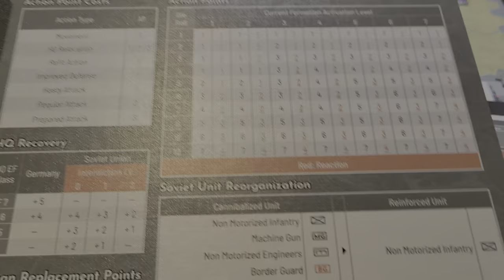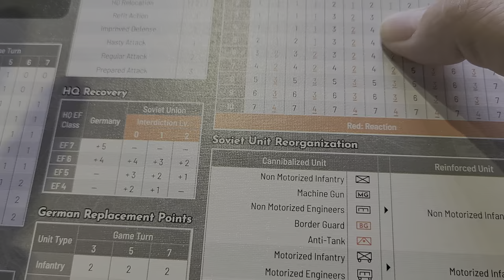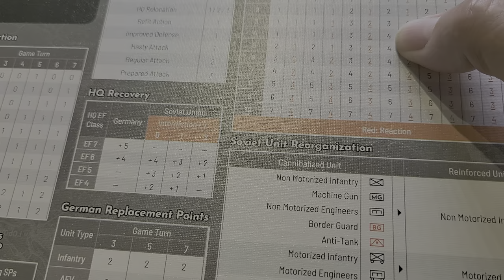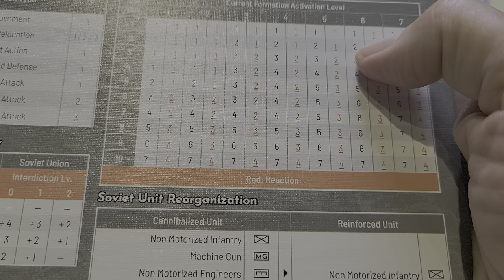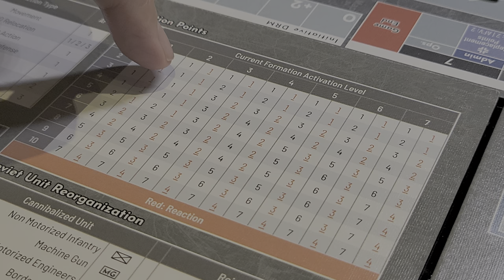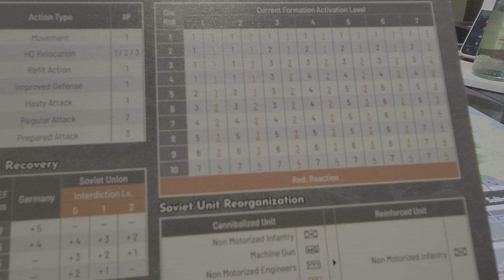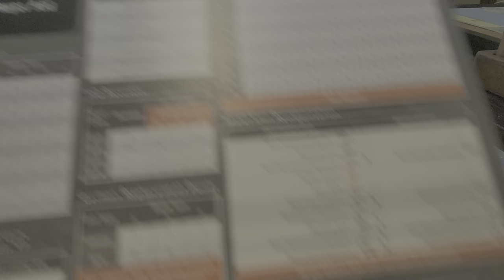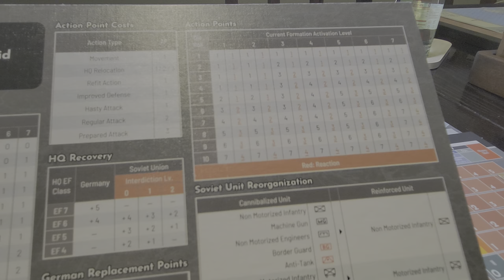Across the Bug River solo